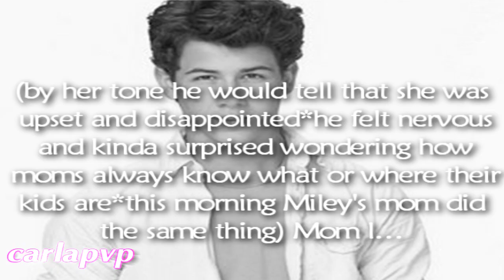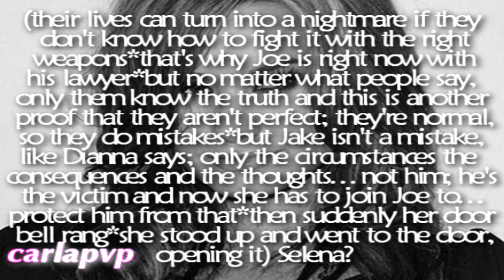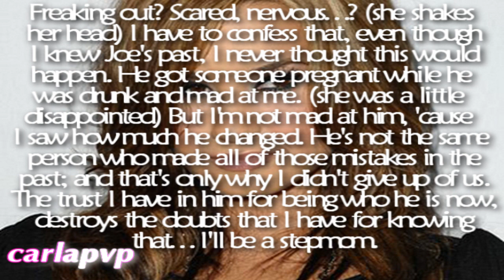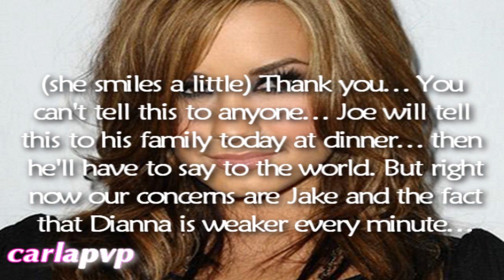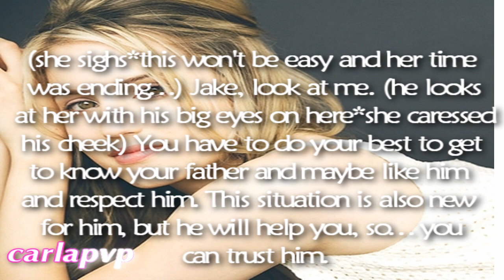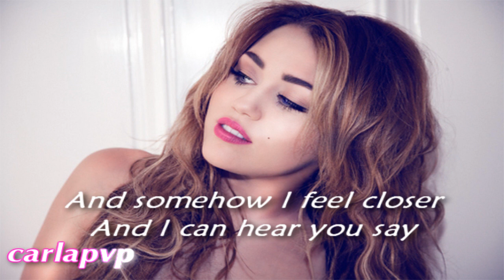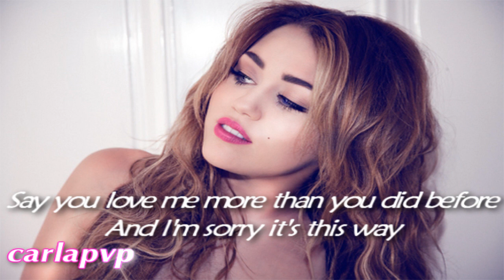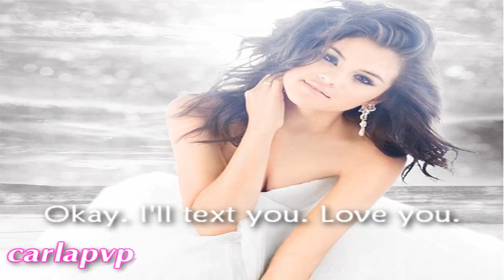Spotlight (episode 41 - Family Dinner)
READ THIS:::

---»» "See No More" is out today! aahhh! that's my man, Joe! xD haha

Epi: Selena gets shocked knowing about Jake and Dianna and asks how Demi is. Demi says that she is scared and confused but she trusts Joe and knows that he changed and that's only why she's by his side! Selena says that she admires her and is proud to be her friend! :D
at the hospital Jake asks his mom if he really has to stay with father. Dianna tries to explain him that he has to because she won't leave the hospital soon. She makes him promise that he will try to get along with his new family and maybe like them.
Miley is in the music room and starts singing a song that she wrote in rehab "Stay" about Nick of course. But in that moment she was thinking about her parents' divorce. She gets teary but a text from Nick inviting her for dinner made her smile.
Later everyone is at the Jonas' waiting for Joe and Demi wondering what does he have to tell them!
Meanwhile Selena was talking on the phone with Taylor about her new single and how excited she is about it. But when they hang up they both feel weird thinking about the awkwardness between them.